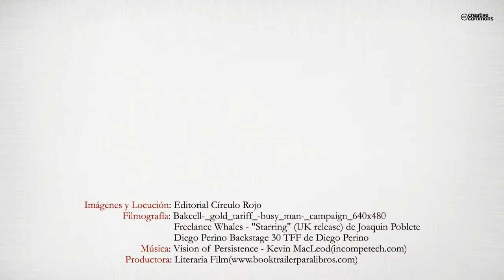Economía de cine (Booktrailer) - Editorial Círculo Rojo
Con Economía de Cine se puede aprovechar el buen cine para descubrir conceptos clave del mundo económico y empresarial.
A través de Glengarry Glen Ross el lector podrá apreciar los distintos tipos de liderazgo; Francis Ford Coppola en El Padrino arrojará luz sobre qué son las PYMES; o El Show de Truman introducirá el mundo del Product Placement; así hasta 36 títulos imprescindibles.